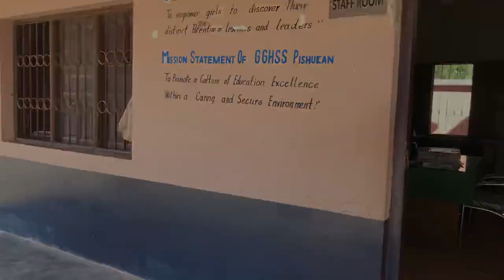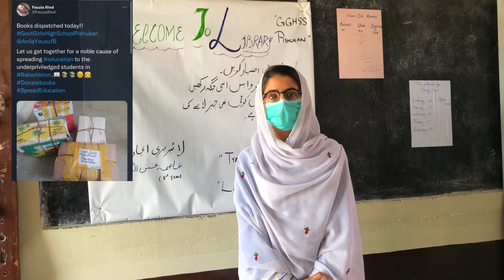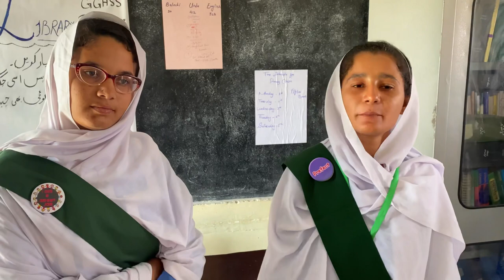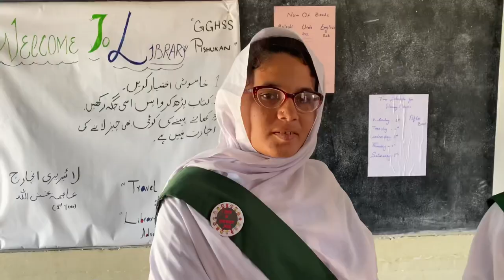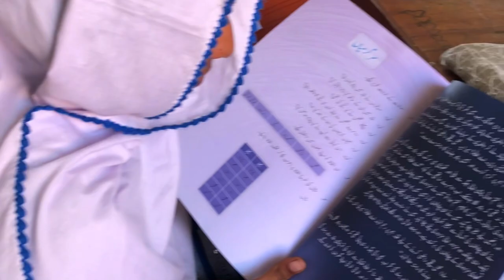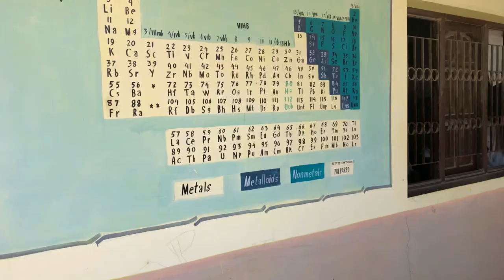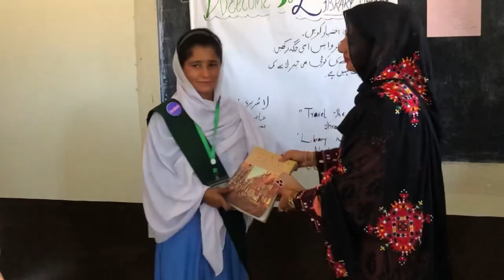Meet ✊🏻"FUTURE of BALOCHISTAN"🩺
🦋 Assalam-o-Alaikom everyone, how are you? ! Welcome to my new channel. And let me know what you want to see next ;)

My name is Anita Abdul Jalil. I'm 28 years old and currently in Gwadar, Balochistan. Pls do support me as i continue my passion for vlogging. I share videos of cleaning routines, organization, Style, Beauty, Skincare, Clothing, Lifestyle, and MOREEE!! I created my old channel way back 2018 but I lost that, so this is a fresh new start. Well, hopefully I will be able to share my beautiful journey with y'll💖 Cheers🥂

Film: iPhone11 pro 📱
Video Editing Software: InShort 🎥

❤️ FAN and FUN MAILS Send to:
PIA Office Gwadar🎁

Well Just follow these simple steps for me🤩
1. So that I can keep making amazing videos for you guys! :)
2. You will get notified whenever i upload a New Video!

*Done??
Awesome! *Virtual Hug!!🤗🤗🤗🤗
Now you are a part of my family :)